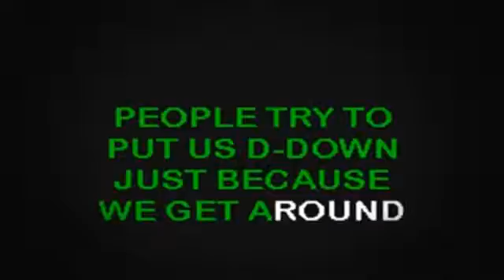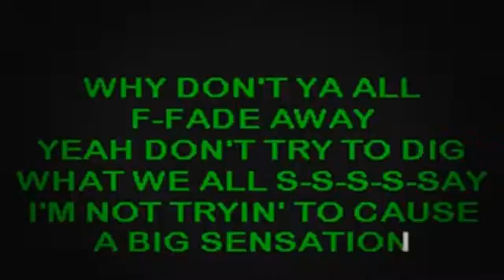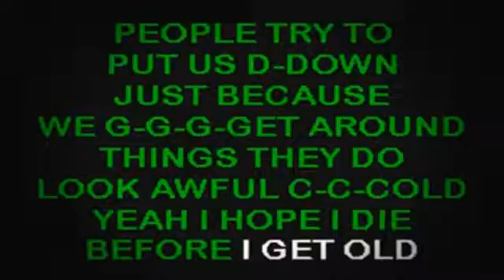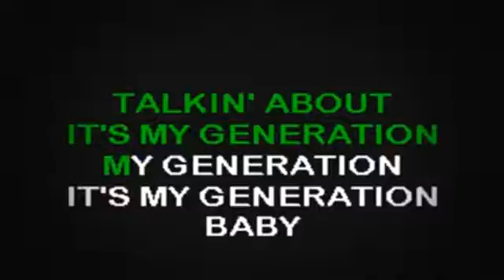SC2308 10 Who, The My Generation vocal [karaoke]